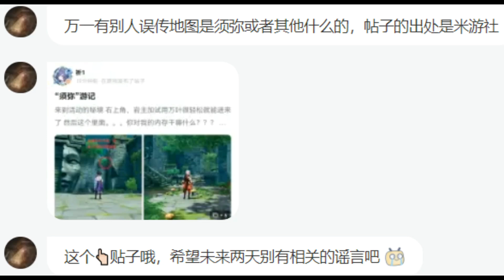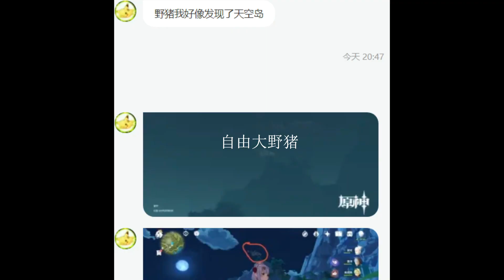【原神】渊下宫常白夜转换下的怪物们！魔药研析BUG须弥地图和隐藏宝箱辟谣！国际服延时问题说明！敌在天空岛！【自由大野猪】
渊下宫 原神 自由大野猪 Genshin Impact 请注意，本视频完全符合YouTube社区准则，没有任何违规行为。